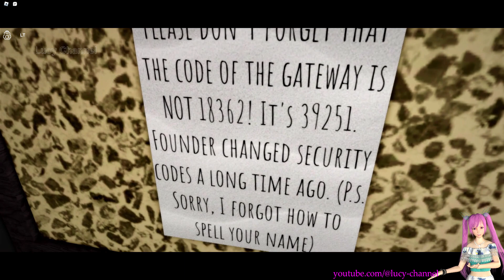THỬ THÁCH LUCY MỘT MÌNH | review GAME NULLXIETY 2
Trò này mới xuất hiện trên roblox. Giống như trò squid game nhưng trong thế giới roblox, người chơi vượt qua các thử thách cả về sức khoẻ và trí thông minh, ai vượt qua được hết tất cả các thử thách sẽ là ngoừi tài giỏi nhất trong thế giới roblox. Liệu Lucy có hoàn thành thử thách và thoát ra khỏi trò chơi này không? Hãy đón xem nhé.